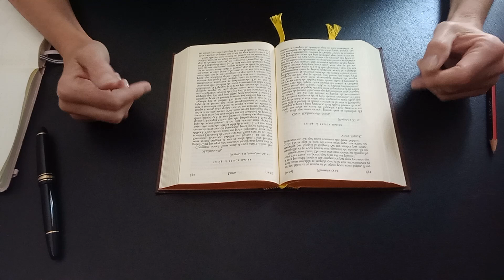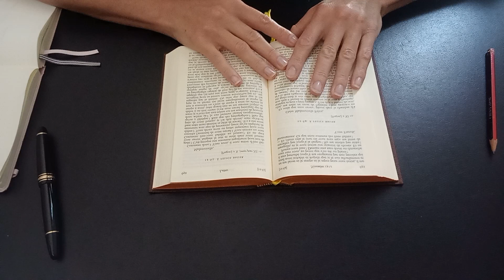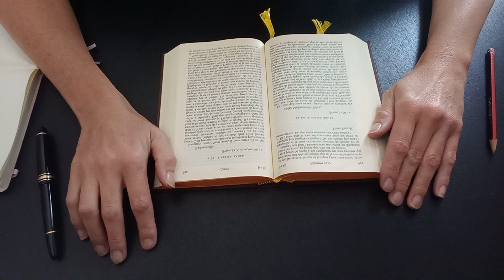13ème lettre de Franz Kafka à Felice Bauer _ 2 novembre 1912